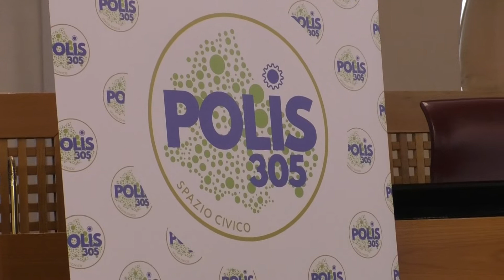Politica, il progetto "Polis 305 - Spazio Civico" muove i primi passi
| SUPER J |

Contatti Redazione:
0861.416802